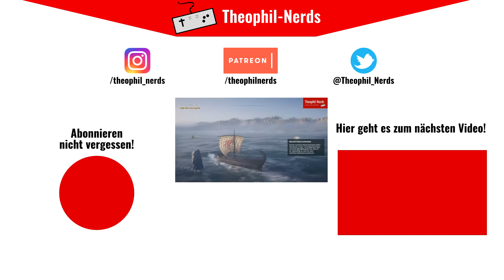Kingdom Come: Deliverance (Let's Play German/Deutsch) ⛪ 23 - Dem hinkenden Heinz ist nicht mehr...